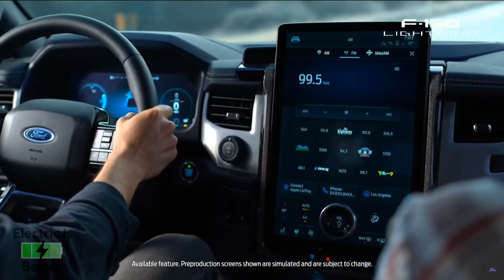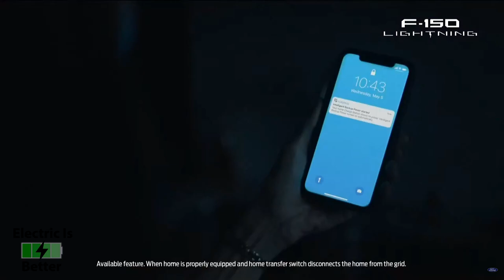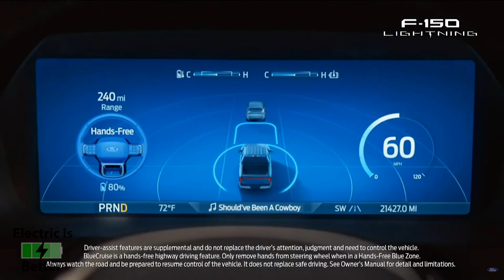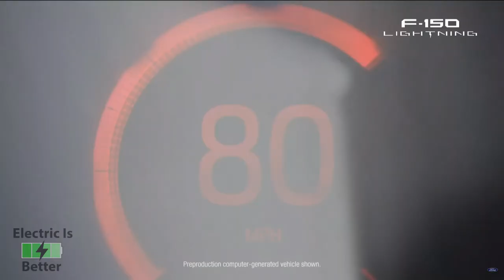Ford F-150 Lightning Reveal In 12 Minutes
Fords take in the electric pick-up truck world.

0-60 in 4.5s
Towing: 10,000lbs